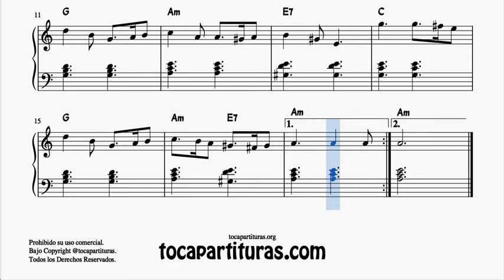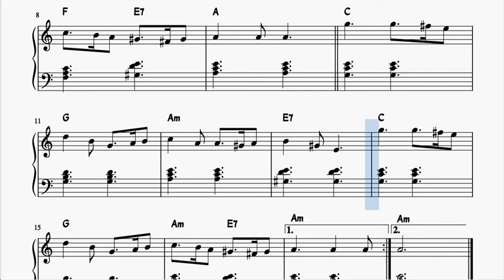What Child is this? ¿Qué niño es este? Partitura de Piano Muy Fácil con Acordes Villancico